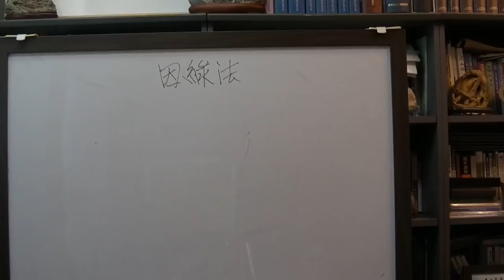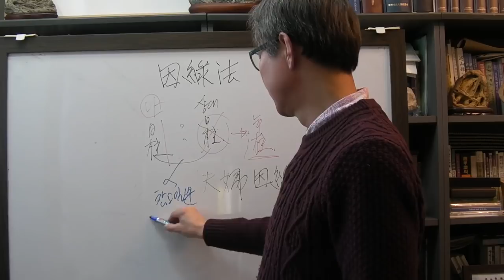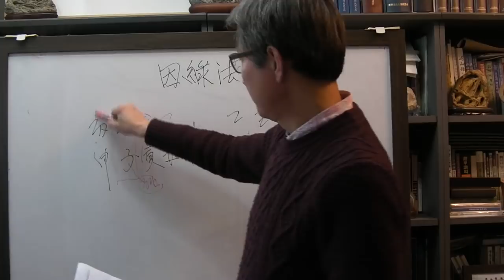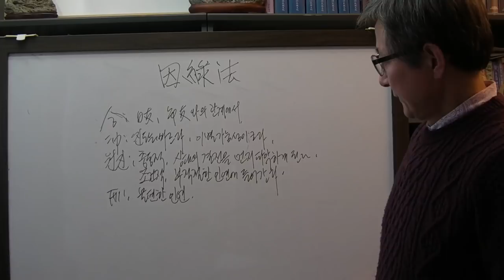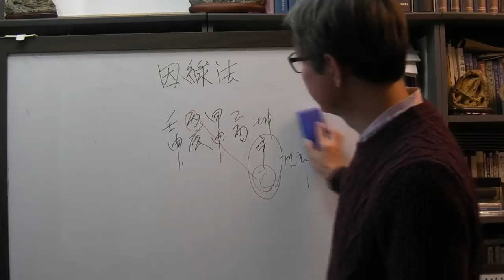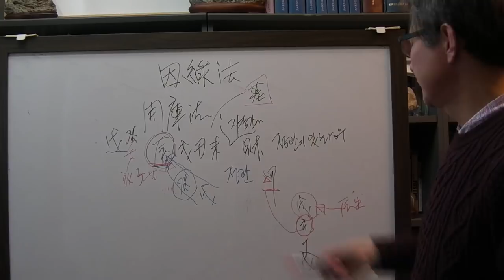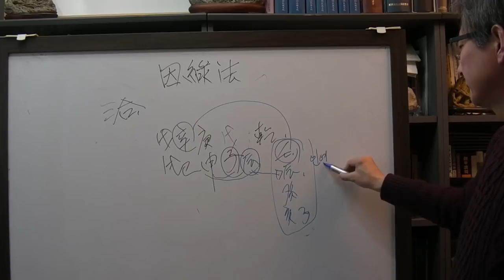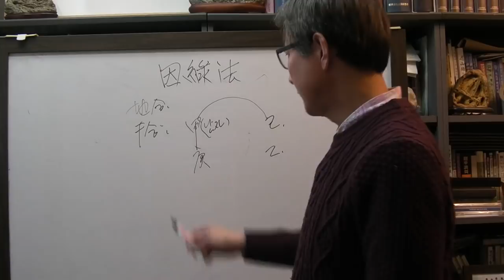인연 보는 법 1[안국준사주작명철학원]